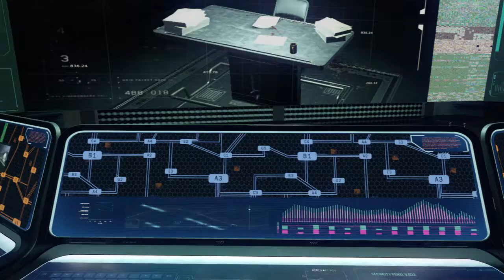Call of Duty®: Black Ops III